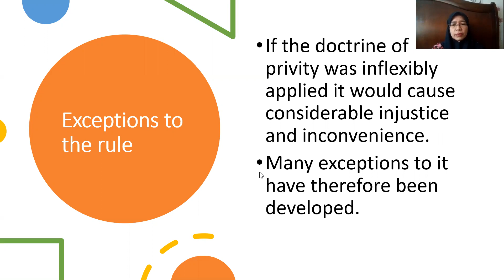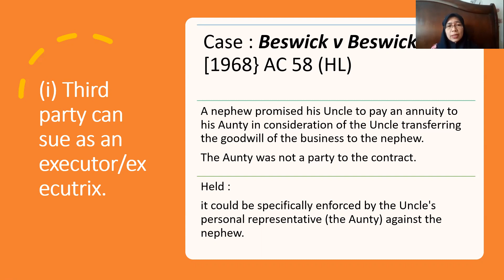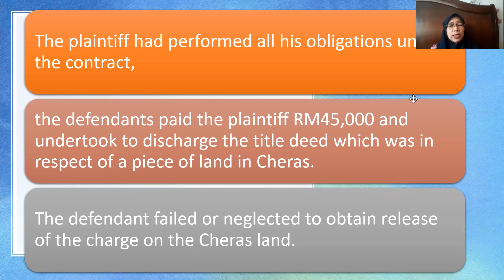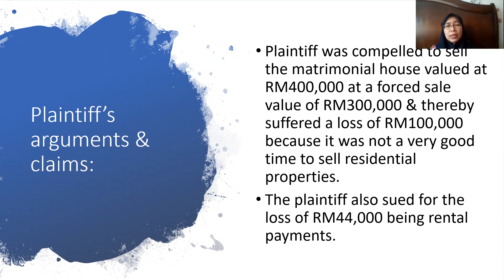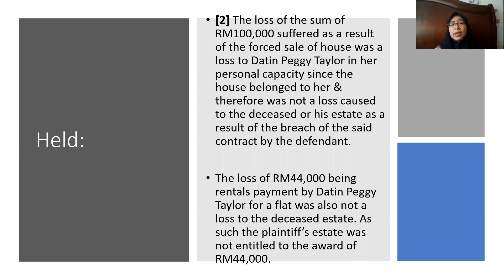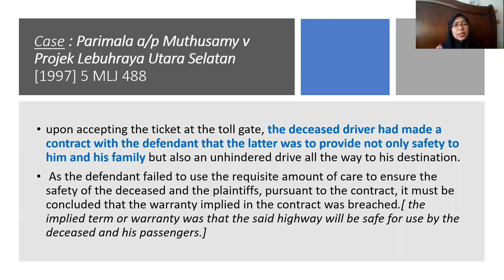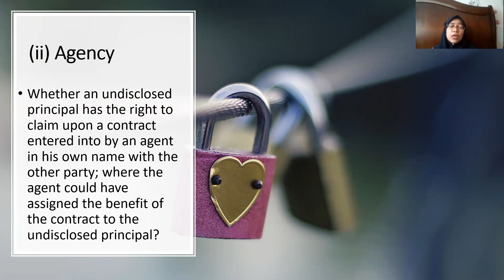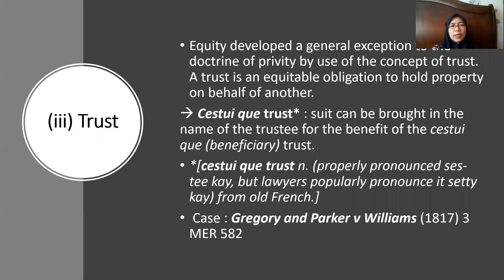privity part 3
This part covers the exception (i) & (ii)